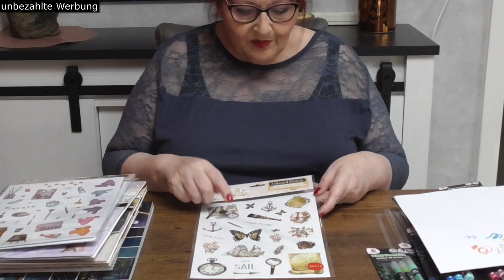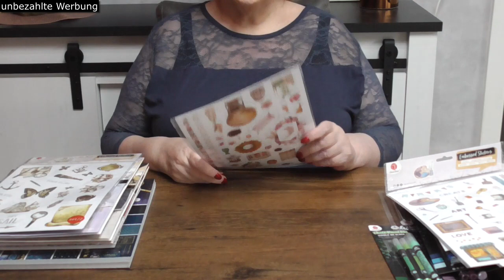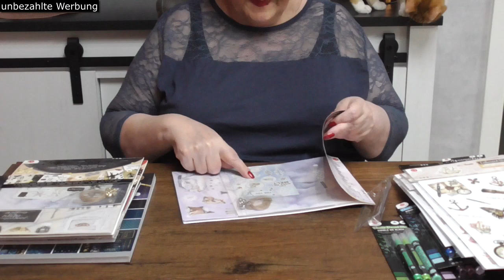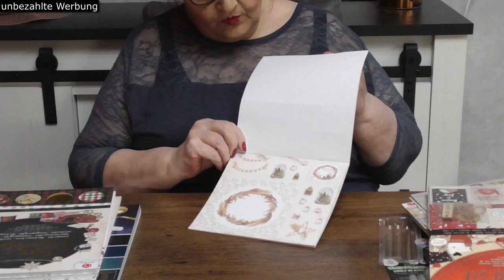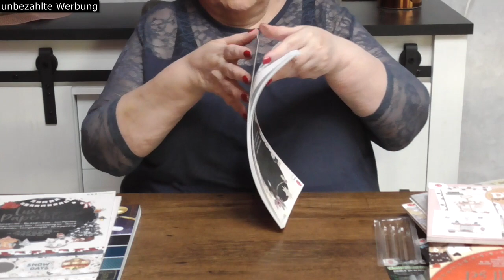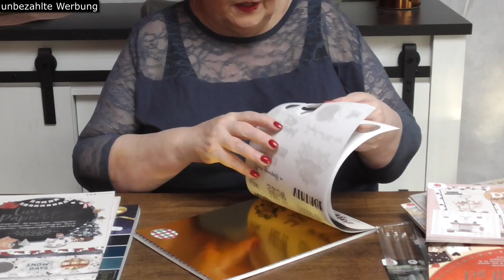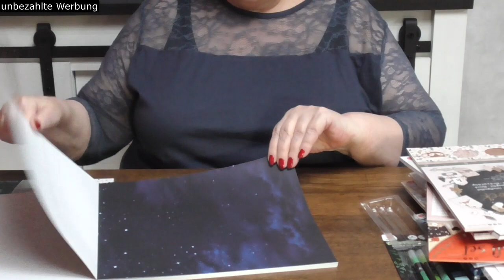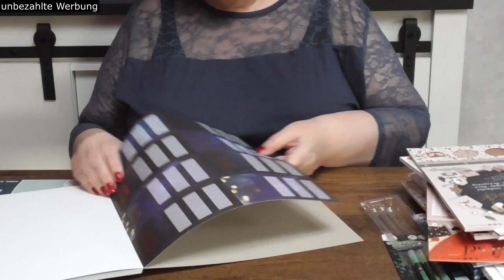Action Haul November 2022 - lecker und bastelig!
Hallo ihr Lieben,
Action!
Ja, Action - wir waren wieder da. Und in einem der nächsten Videos verlosen wir dann jede Menge Basteliges und Beauty(liges?)
Danke schön fürs Zuschauen und überhaupt für alles!

❤ PACKSTATION ❤
R.Schander
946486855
Packstation 136
50374 Erftstadt

VERGÜNSTIGUNGEN:

❤ PANDAHALL: 10% auf alles mit dem Code decoop0629 (unbedingt vorher über diesen Link einwählen